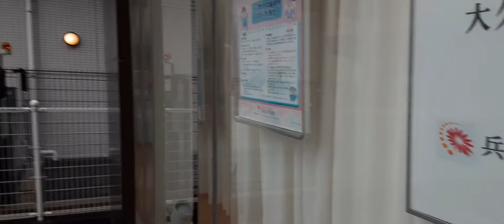2020年10月9日